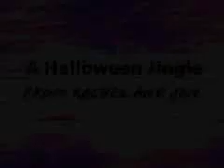Halloween 2007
Halloween Jingle